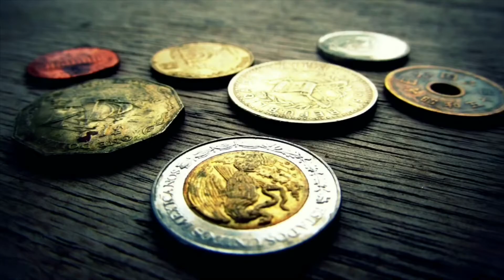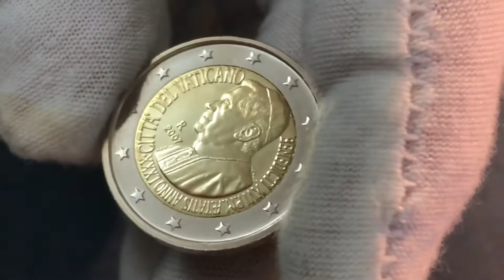2 евро 2007 Ватикан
2 евро 2007 Ватикан
кто хочет убедиться в цене переходите по ссылке